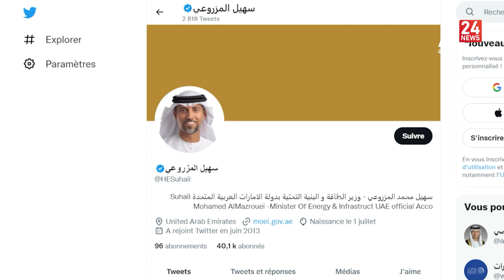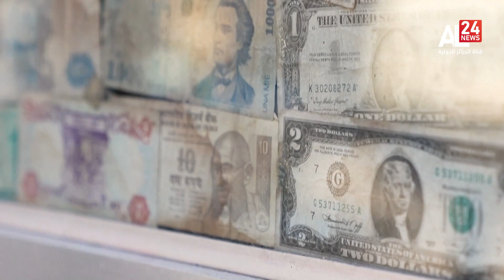النشرة الاقتصادية 11.15 لـ 22-11-2022